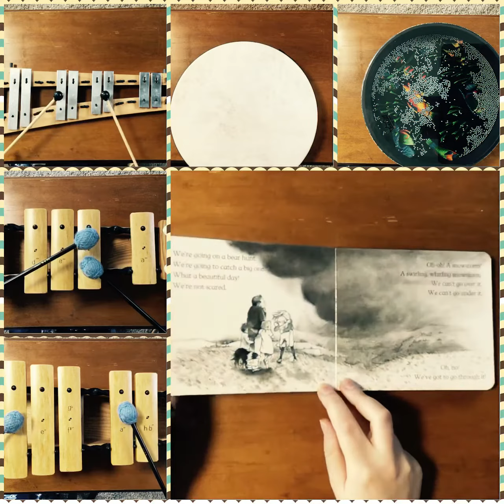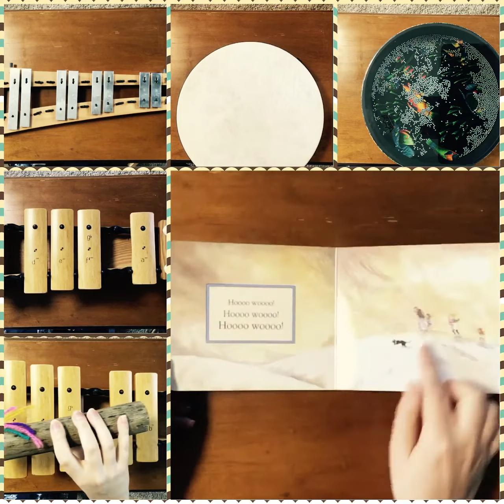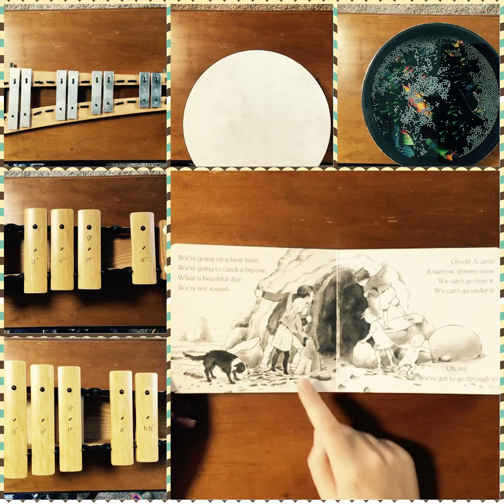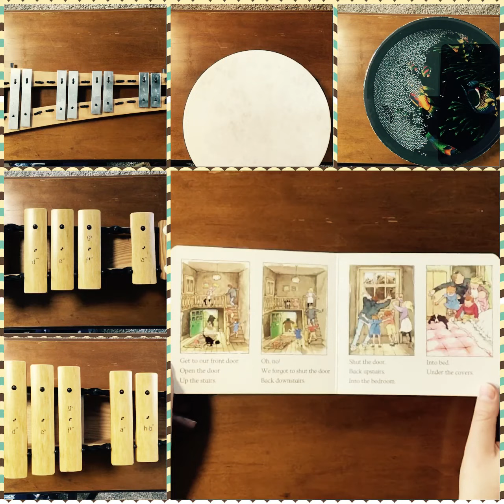We’re Going on a Bear Hunt Sing-a-Loud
Listen & sing with me as we go through many obstacles in search of a bear!

Written By Michael Rosen
Illustrated By Helen Oxenbury
Published By Walker Books (UK); Margaret K. McElderry Books (US)